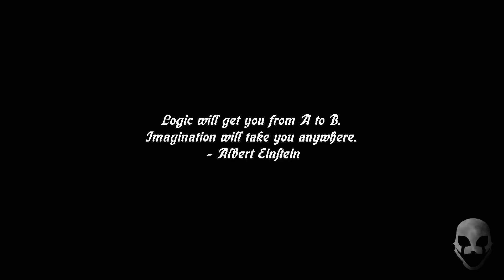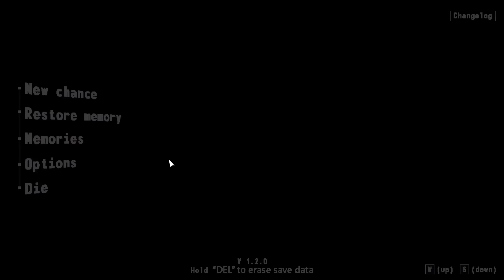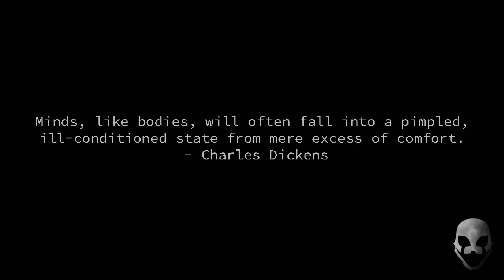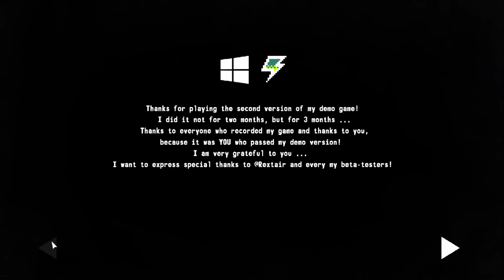I WOKE UP IN AN ABANDONED HOSPITAL FILLED WITH FNAF ANIMATRONICS..| FNAF Ominous Mistake (NEW DEMO)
a human, that wasted all of his time at work, coming back home at night, but shortly he was not at home at all, he was at an abandoned hospital...

CREEPY CHILD SIZED ANIMATRONIC is WATCHING ME on the Cameras... | FNAF  Ominous Mistake (NEW DEMO) - FusionZGamer